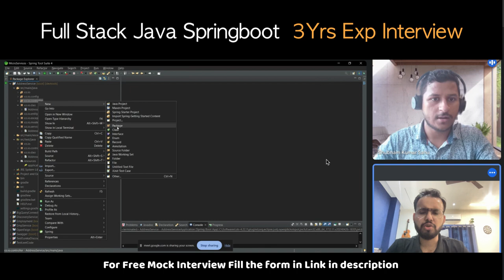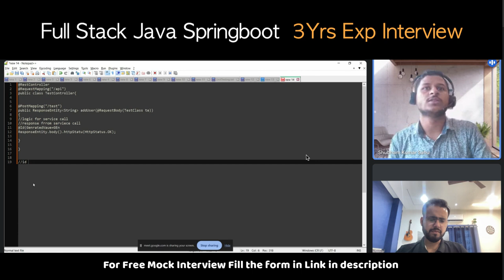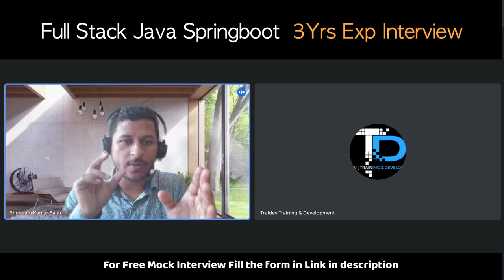🤔 Java Mock Interview for 2 years Experience | Full Stack Developer Selected ?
Topics Covered -
spring boot interview questions,
spring boot interview questions and answers for experienced,
java interview questions and answers for experienced,
java telephonic interview questions for 5 years experience,
,java interview questions and answers for 2 to 3 years experience,
core java interview questions and answers for experienced,

Thankhyou !

In this Video we Will Cover Further Topics :